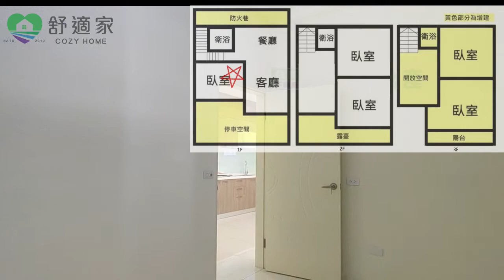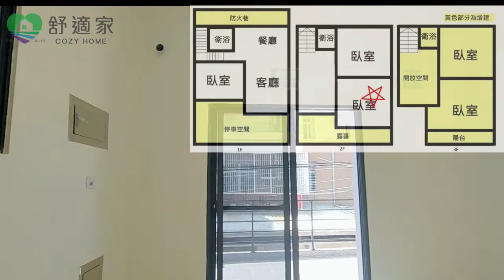安和路孝親車墅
歡迎賞屋